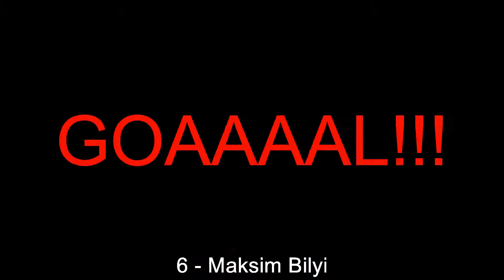22.10.2017: Mariupol - Zorya (2 - 5)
Mariupol against Zorya
          2 - 5
6' - Maksim Bilyi (Goal)
29' - Oleksandr Andrievsky (Goal)
31' - Denys Kozhanov (Goal)
34' - Dmytro Grechyshkin (Goal)
37' - Sergiy Vakulenko (Yellow Card)
38' - Oleksandr Andrievsky (Goal)
41' - Zeljko Ljubenovic (Yellow Card)
49' - Sergiy Vakulenko (RedYellow Card)
54' - Artem Sukhotsky (Yellow Card)
55' - Silas (Yellow Card)
63' - Oleksandr Andrievsky (Goal)
90' - Evgeniy Opanasenko (Goal)
90' - Viacheslav Tankovskyi (Yellow Card)